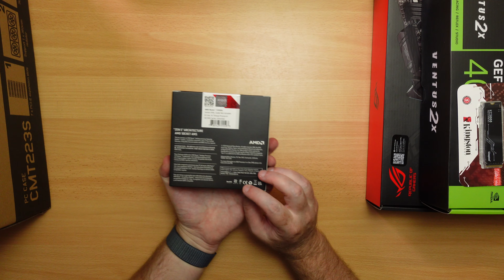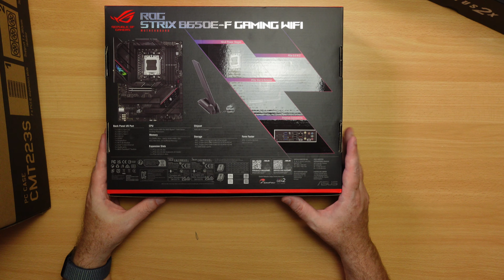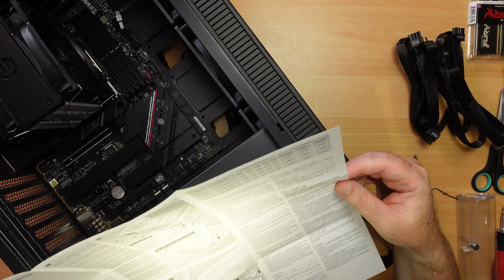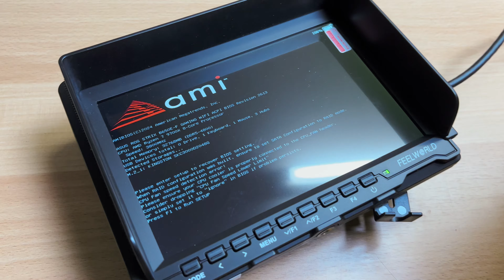Stavíme herní počítač: Ryzen 9700X - RTX 4070 Super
Stavba počítače za 40 000 Kč Září 2024
Bez operačního systému, bez monitoru, klávesnice a myši, pouze samotné PC.

Základní deska - ASUS ROG STRIX B650E-F GAMING WIFI
Grafická karta - MSI GeForce RTX 4070 SUPER 12G VENTUS 2X OC
Paměti - Kingston FURY 32GB KIT DDR5 6000MHz CL36 Beast Black
Disk - Kingston KC3000 2TB
Chladič - Endorfy Fera 5 Dual Fan
Zdroj - Raijintek CRATOS 850 BLACK
Skříň - FSP Fortron CMT223S Silent